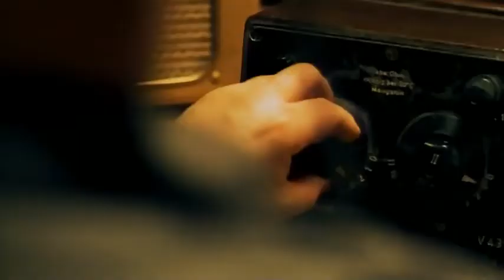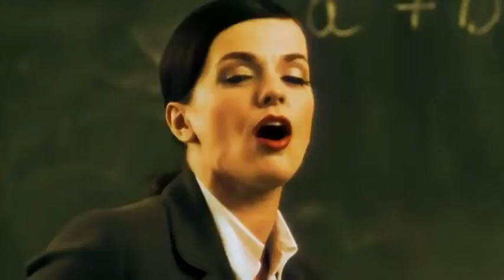Oomph, Marta Jandová - Träumst du Official Music Video HQ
Music video by Oomph! feat. Marta Jandová performing Träumst du. (C) 2007 GUN Records GmbH, A Unit Of SONY BMG MUSIC ENTERTAINMENT (GERMANY) GmbH